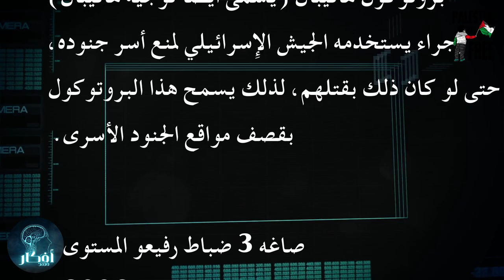أفكار فهد | حنبعل يقاتل في غزة!!!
بين قرطاجة في معركتها مع روما تشابه كبير بين غزة وتصديها للعدوان الإسرائيلي؛ فماذا لو إنتصرت غزة؟

كل الشكر لـ:
صحيفة القدس
قناة فلسطين اليوم
أمد للإعلام
قناة الأقصى
وكالة الصحافة الفلسطينية

Video Footage: ===
Myself

Sound Background:
by myself